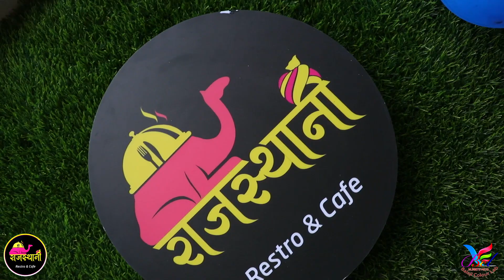Restaurant / Cafe || Rajasthani Veg| RAJASTHANI RESTRO & CAFE